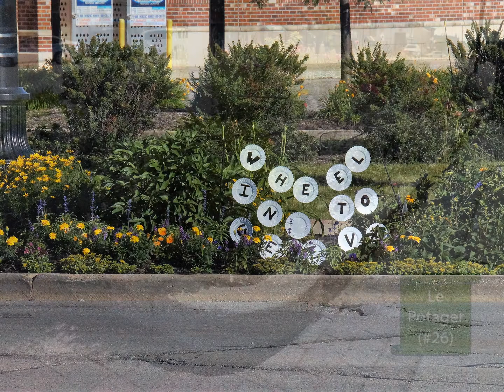Beautification Committee 2017 Tour des Fleurs Garden Contest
People who love our downtown flowers can now cast their vote for their favorite garden as part of the Geneva Beautification Committee’s Tour des Fleurs contest. Six gardens are featured in the second annual contest/fundraiser that will run through Thursday, Aug. 31. Garden photographs, a map and more information can be found